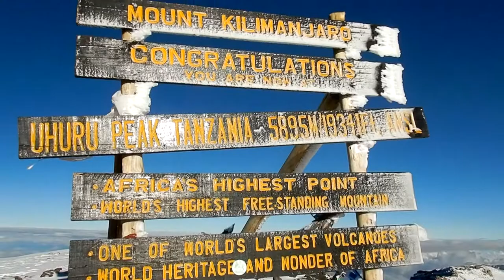KILIMANJARO GLACIER CRATER You Must See TANZANIA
UNIQUE MOVIE: the largest Northern Glacier of Kilimanjaro and the Eastern Glacier, the top of Uhuru Peak 5895m, the caldera of the Kibo volcano and the Reusch crater. Tanzania
February 2019
Na filmie największy Północny lodowiec Kilimandżaro oraz Lodowiec Wschodnie, wierzchołek Uhuru Peak 5895m, kaldera wulkanu Kibo i krater Reusch. Tanzania
Luty 2019